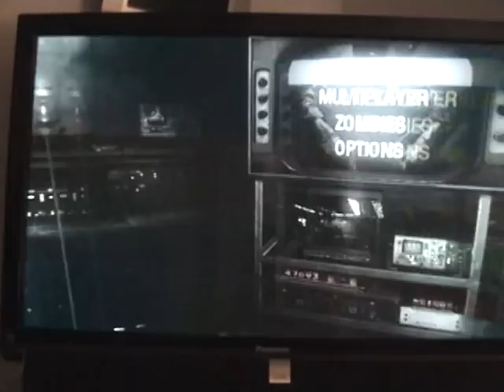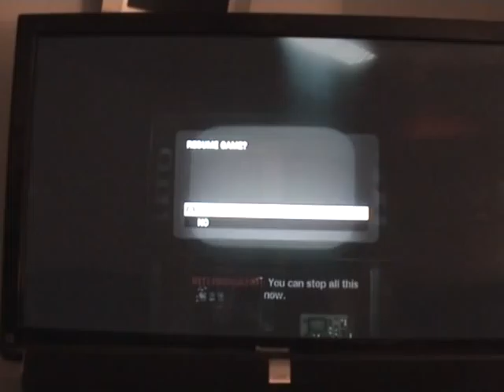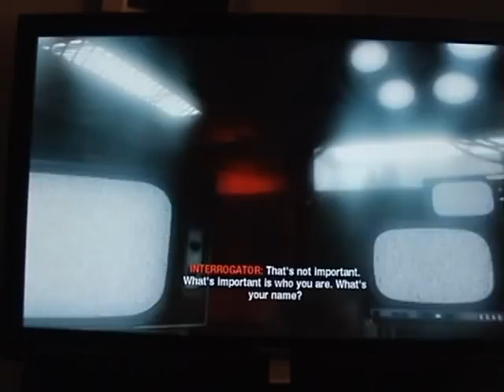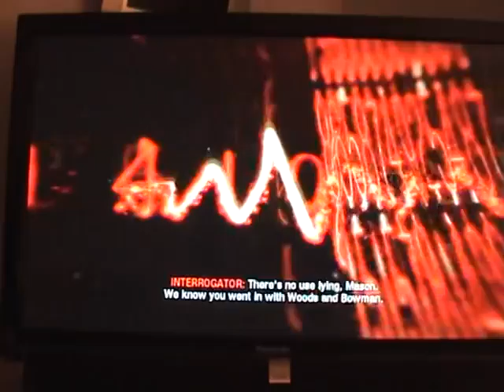Caboose Plays CoD BO Campaign Part 1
This is my Call of Duty Black Ops playthrough. Odds are that I wont finish this because this is just to kill time till Dead Space 2 comes out when it does then I will play that. I may continue this during my Dead Space 2 playthrough but if not then you can consider it cancelled. I hope you all enjoy. :)